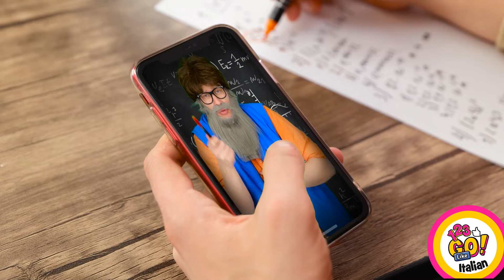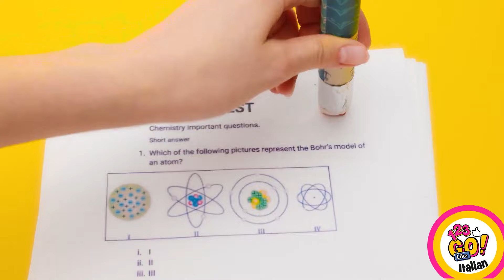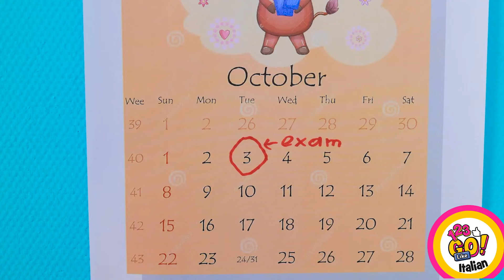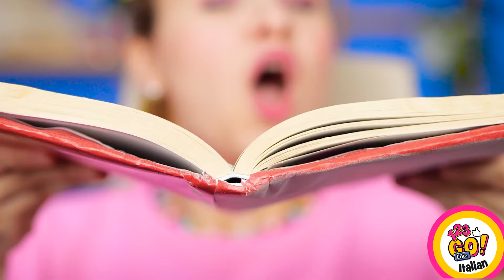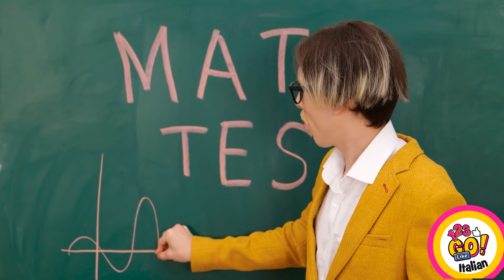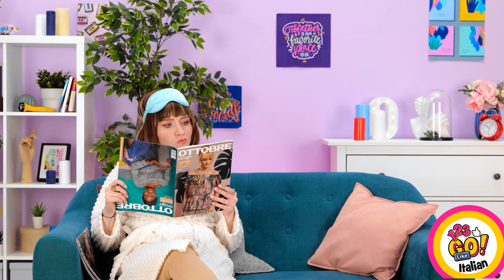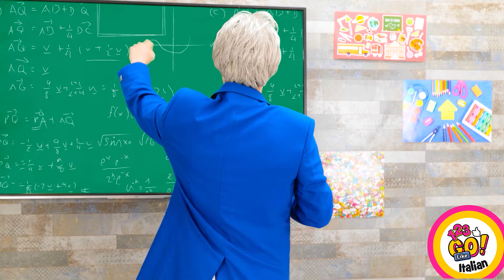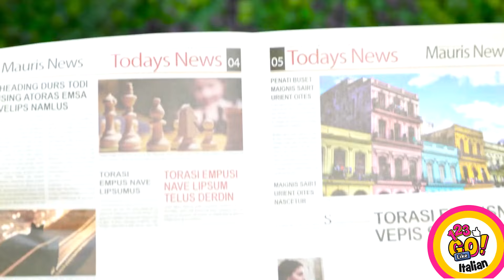I MIGLIORI HACK GRATUITI PER GENITORI SMART || Smart Hack e Bambini Felici su 123 GO Like!